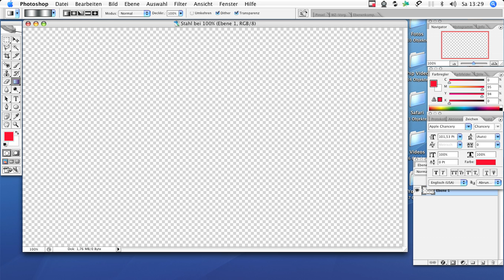Photoshop gebürsteten Stahl designen ganz leicht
mit Photoshop gebürsteten Stahl designen ganz leicht

if you want to make money!!